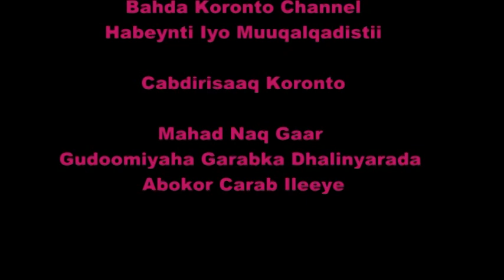Hees Cusub Oo Loo Sameyey Xisbiga Kulmiye +Muuqal Layaab Leh HD